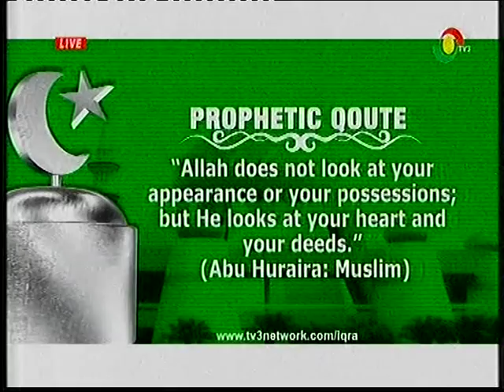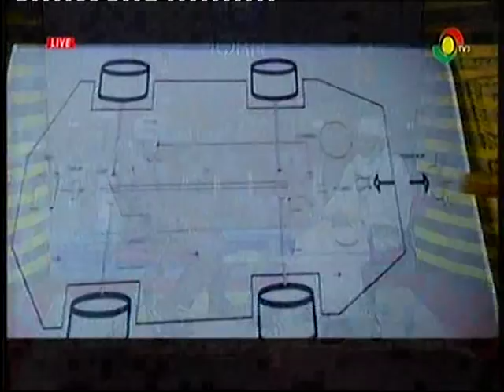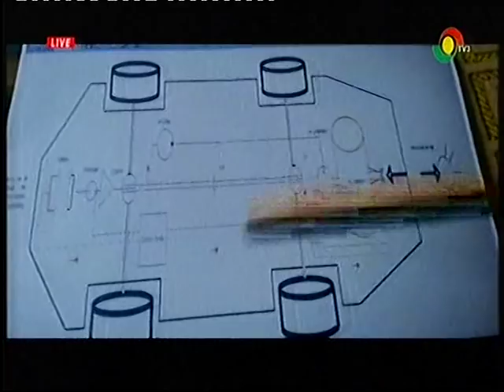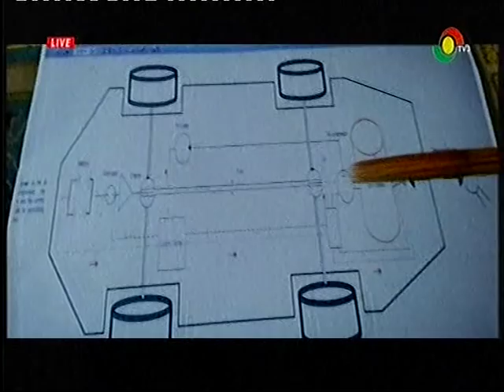SALAWATIA AND THE CAR PART1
Imam Hussein Rashid Salawatia on TV3 Iqra show describing how vehicle can be moved by air.